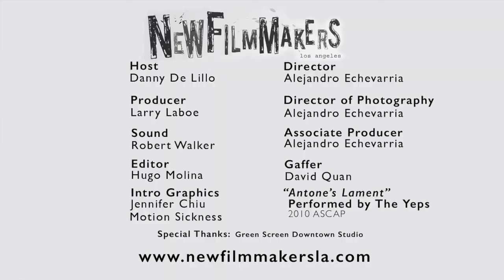NFMLA 4/2014 Moviemaker Magazine Interview with Dir. Elizabeth Lo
Join host, Danny De Lillo, and NewFilmmakers Los Angeles for this batch of interviews with the filmmakers of the NFMLA April 2014 Screening Series.

"Last Stop in Santa Rosa" Directed by Elizabeth Lo

An elderly couple who runs a hospice for dying animals questions the ethics of pet euthanasia. Old animals that would have normally been put down are given a chance to live out the rest of their lives - but they must also endure the trials of aging. Through the struggles of a blind shepherding dog, and a wheelchair-bound Chihuahua, difficult questions come to the fore: were these elderly, disabled animals meant to live? At the brink of death, there are no easy answers.

NewFilmmakers Los Angeles (NFMLA) is a non-profit organization designed to showcase innovative works by emerging filmmakers from around the world, providing the Los Angeles community of entertainment professionals and film goers with a constant surge of monthly screening events. NFMLA provides a forum where filmmakers can be recognized for their contributions, have open audience discussions about their projects and connect with industry professionals for insight on distribution, production, acquisition and representation.